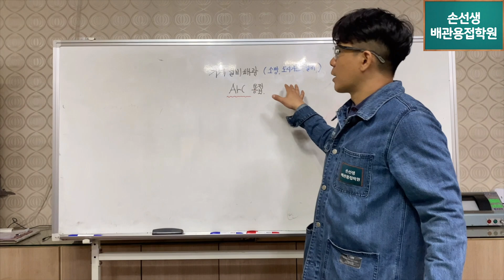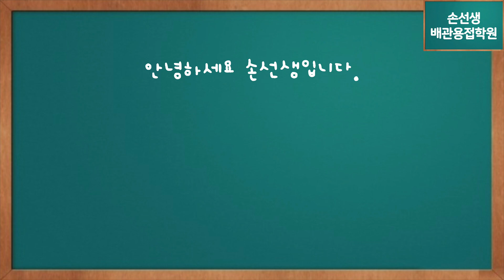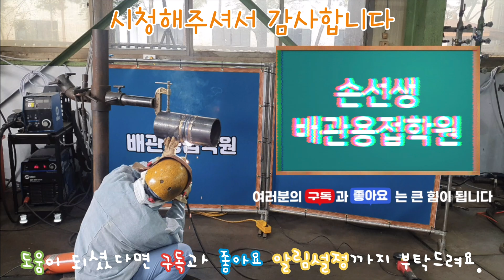그들이 용접 물량을 뽑는 비밀 공개 손선생배관용접학원 Reveals how to quickly weld galvanized pipes by rotating them by hand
그들이 용접물량을 뽑는 비밀공개 백관아크 굴려 떼우기 노하우공개
Reveals how to quickly weld galvanized pipes by rotating them by hand